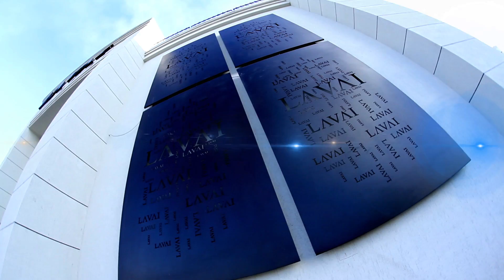5 sekund LAVAI